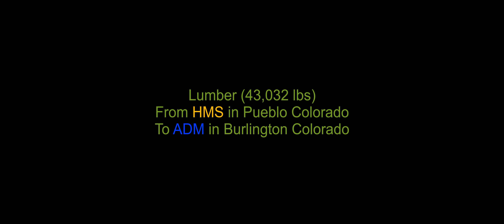American Truck Simulator video number 477